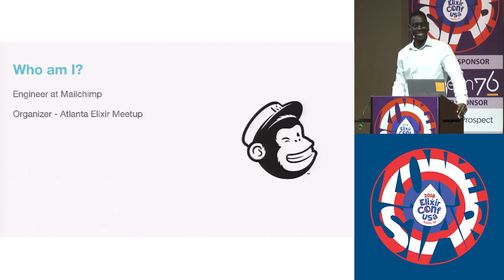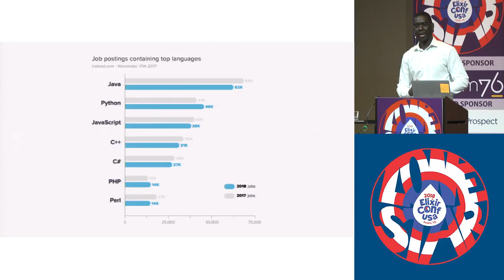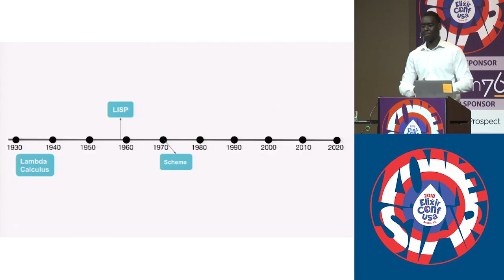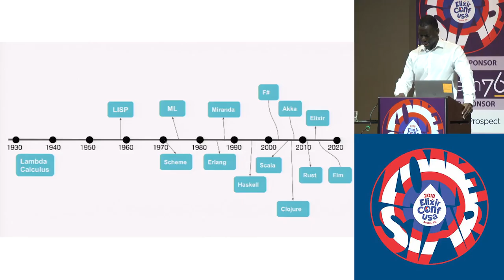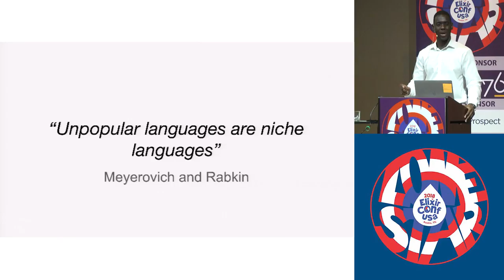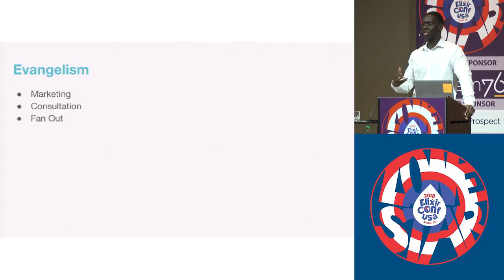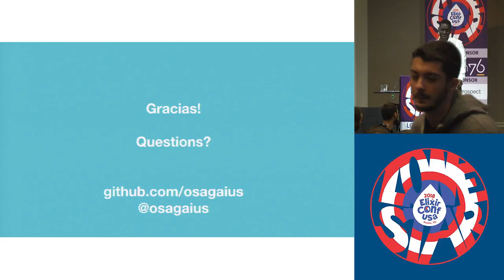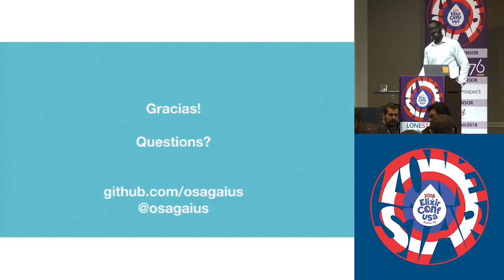Lonestar ElixirConf 2018 - Why Elixir Matters: A Genealogy of Functional Programming - Osa Gaius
Austin, TX